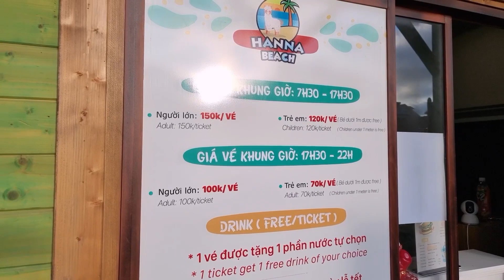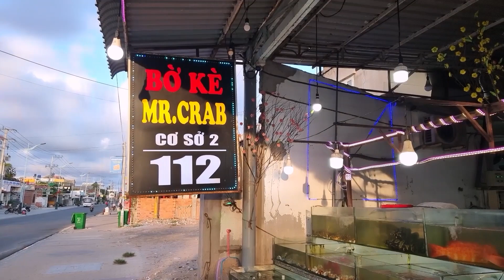มุยเน่ ที่เที่ยวใหม่ เวียดนาม ดินแดนแห่งทะเลทรายขาว ทรายแดง หาดสวย น้ำทะเลสีฟ้าคราม I OHTEAYVSTYLE I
วิธีเดินทางจากโฮจิมินห์ไปมุยเน่ มี 3 ช่องทางนะคะ
1. รถไฟ
2. รถบัสนอน
3. เช่ารถตู้ส่วนตัว
โอ๋เลือกวิธีเช่ารถตู้ส่วนตัวค่ะ เพราะเวลาที่เราไปลงที่โฮจิมินห์ ไม่ตรงกับตารางรถไฟวิ่งค่ะ
ค่าใช้จ่ายเช่ารถตู้ ไปกลับโฮจิมินห์-มุยเน่ 530.000 vnd
พักโรงแรม Lotus Village Resort อยู่ใกล้กับแหล่งร้านอาหารมากมายค่ะ จองผ่าน booking.com ค่ะ
ทัวร์มุยเน่ โอ๋เลือก Mui ne tour  / Line ID: muinetours เป็นมิตรมากค่ะ
โปรแกรมทัวร์จะมีให้เลือก 3 เวลาค่ะ
sunrise tour : 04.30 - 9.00 am
Midle day : 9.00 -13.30 pm
Sun set tour : 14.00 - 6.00 pm
โอ๋เลือก midle day ค่ะ เพราะไปทะเลทราย ถ้าไม่มีแดด ถ่ายรูปออกมาจะไม่สวยค่ะ (แล้วแต่ความชอบของแต่ละท่านนะคะ)
ร้านอาหาร ชื่อร้าน Mr.crab ค่ะ อาหารสด ราคาอาหารไม่แพงมากค่ะ
**ฝากกดไลค์ กดแชร์ กดติดตาม ช่องเราด้วยนะคะ ขอบคุณค่ะ เราจะมาแบ่งปันข้อมูลให้กันนะคะ